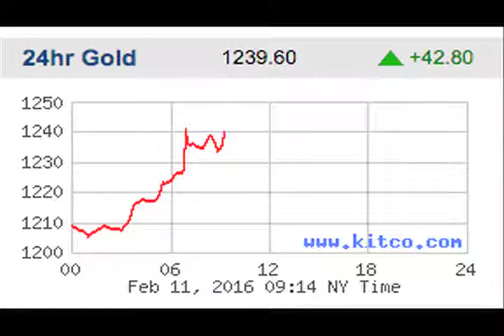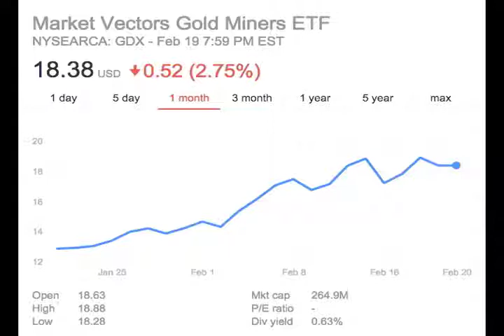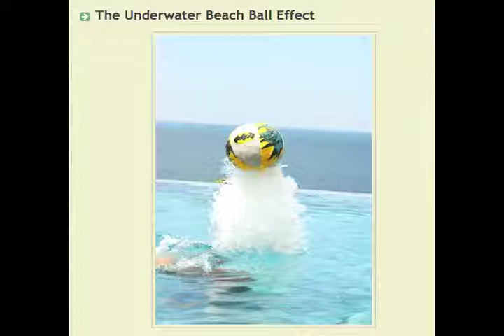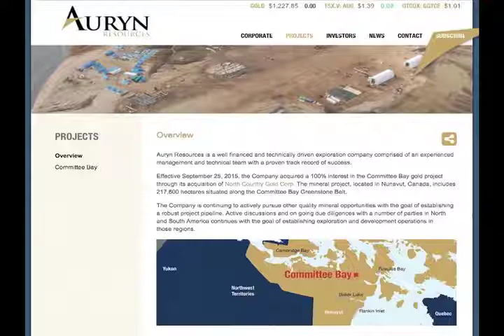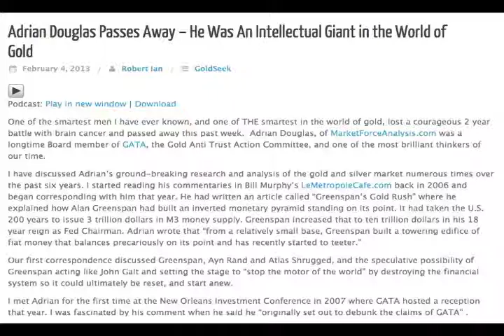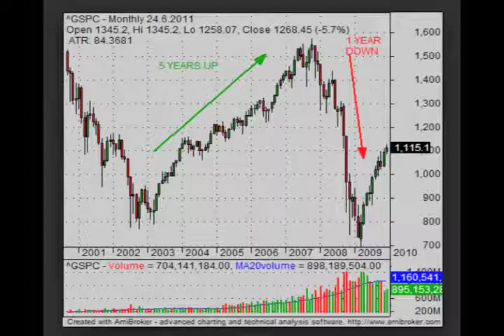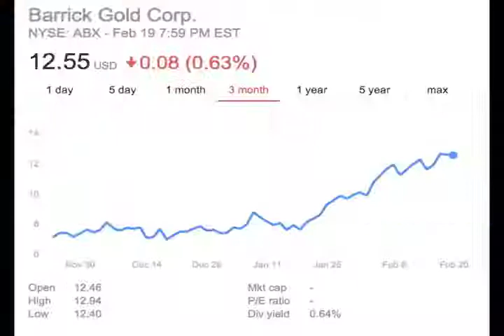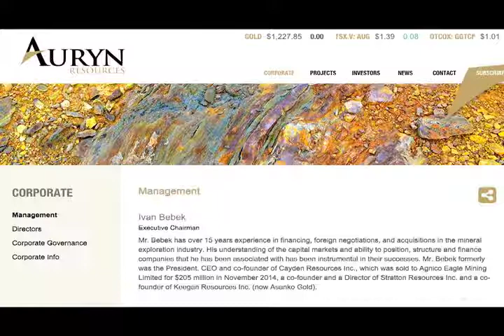RISING Gold: Just a Taste of What's Coming -- Ivan Bebeck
Executive Chairman and co-founder of Auryn Resources Ivan Bebeck joins me to discuss the big moves we've seen in gold, and the even more dramatic moves in gold & silver stocks over just the past month, with some of the biggest names nearly doubling in price. The GDX mining stock ETF has moved from $12 to over $18 over the last several weeks. "The world is starting to go long gold", says Bebek.

Mr. Bebek formerly was the President. CEO and co-founder of Cayden Resources Inc., which was sold to Agnico Eagle Mining Limited for $205 million in November 2014.

Ivan reminds us, "During the last gold bull market, when you took the total market cap of ALL the gold companies in the world, they would have fit into ONE big tech company on the Nasdaq. That's how SMALL the world gold investing market is. The door on the way out and the door on the way in is small... It's happening now, this is the start of the turn... You'll start to see everything in the pennies go to the dollar, everything in the dollars go to the double digits."

As nation states continue to print themselves into debt oblivion, are we seeing the beginning of the most massive gold and silver bull market the world has ever seen?